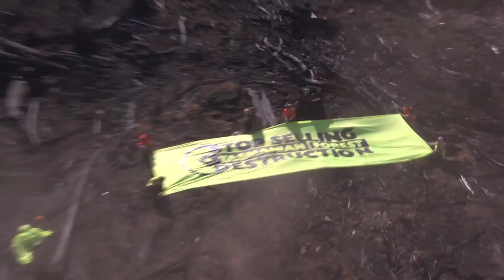Latest forest destruction in Tasmania exposed!